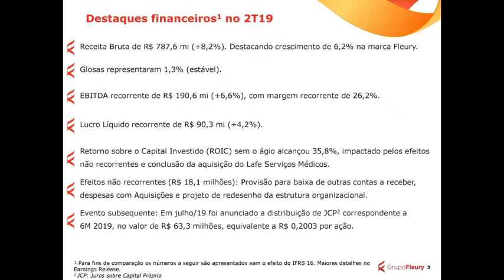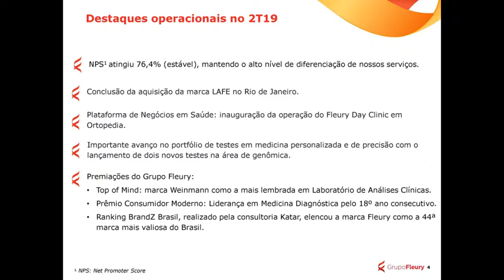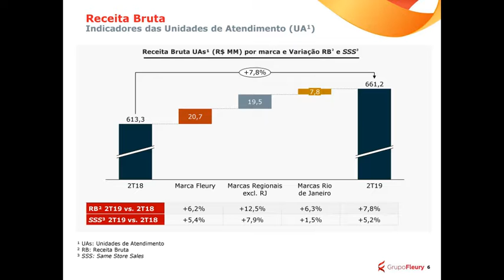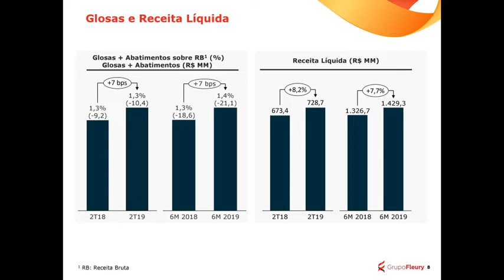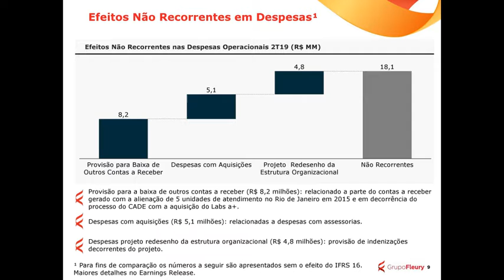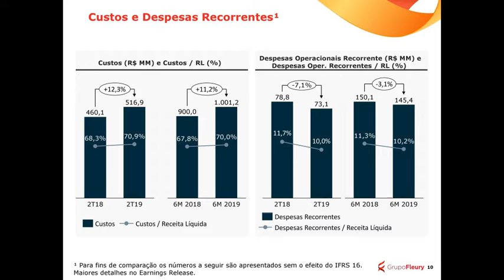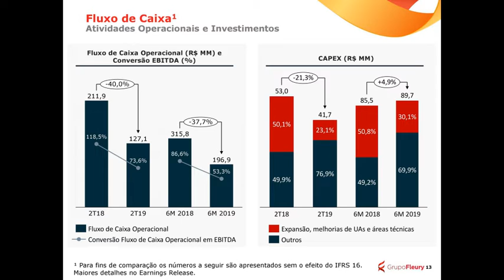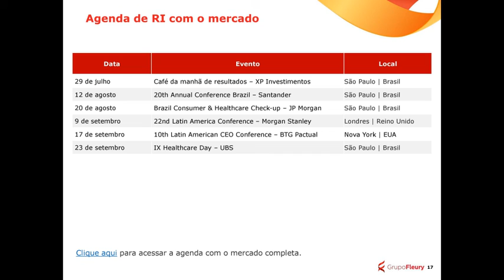Apresentação de resultados Grupo Fleury 1º semestre 2019 | 2T19 FLRY3